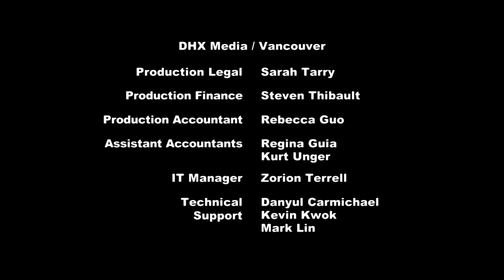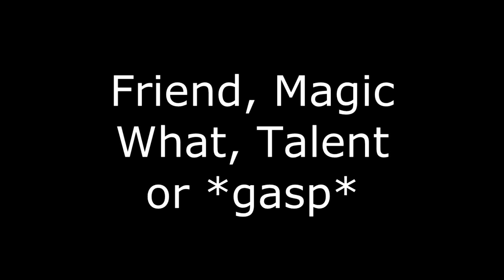ALL THE PONY in season 3 (compilation)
How could i have missed it? this compilation has already been done twice! i made a mistook.

but i thought i may as well post it if only to get your opinions on what the next compilation would be, vote below!

The words I'm contemplating are Magic, friend, what, talent and *gasp*
If there's another even better one i may consider it if enough people like it.